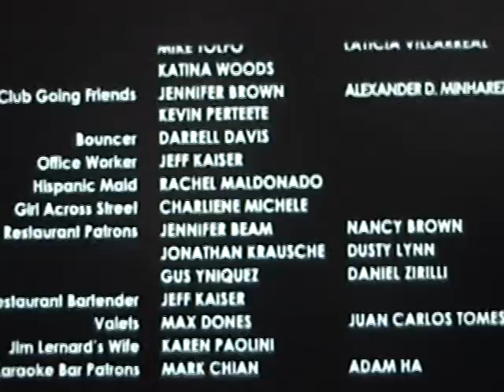Kevin Perteete in the 2005 movie "EROSION"